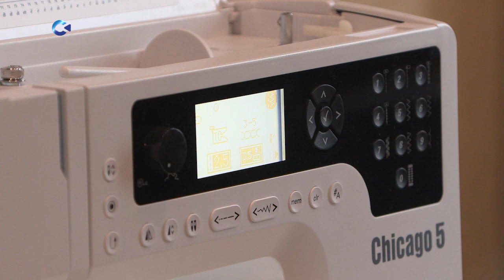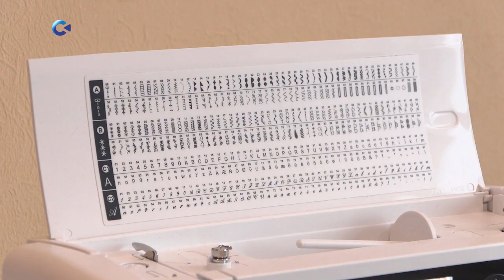Петрозаводчанка открыла мастерскую по пошиву одежды